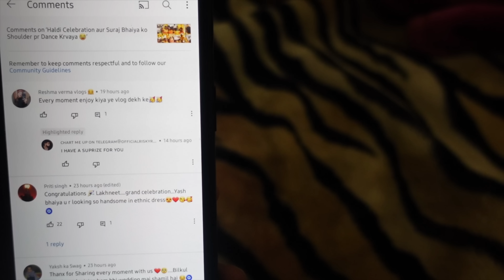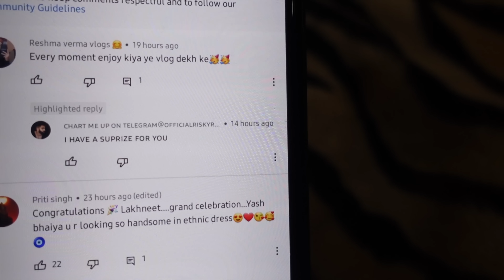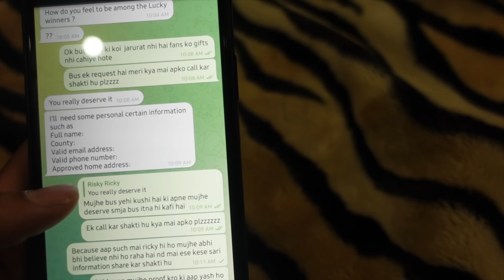Holi aur Mummy Papa ki Anniversary | Scam Alert 🚨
Family vlog
Lifestyle vlog
Vlog
Vlogs
Lakhneet
Lakhneet vlogs
Neetu bisht
Funny Vlog
Funny Vlogs
Family
home

travel vlog
hindi vlogs
daily vlogger
funny vlogs
family videos
travel vlogs
Prank
funny